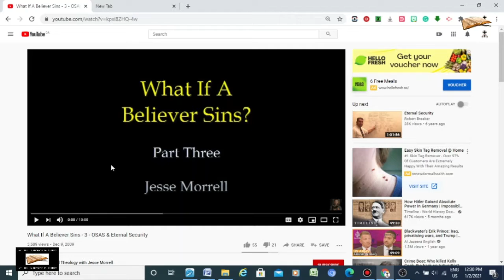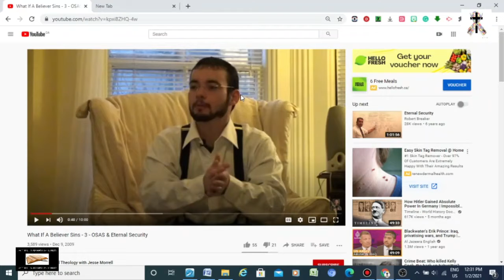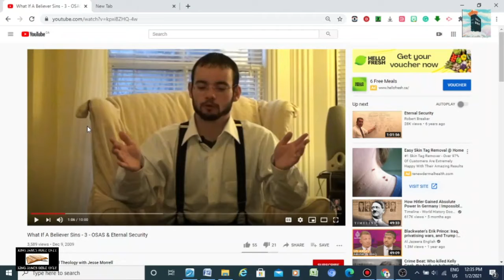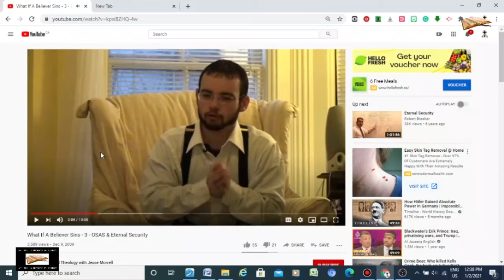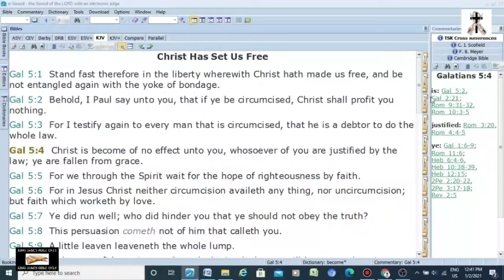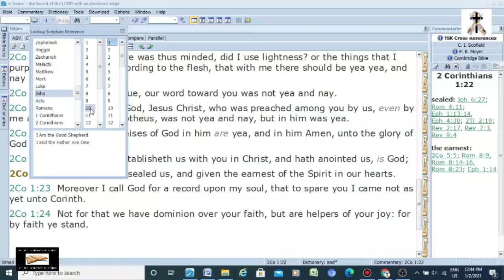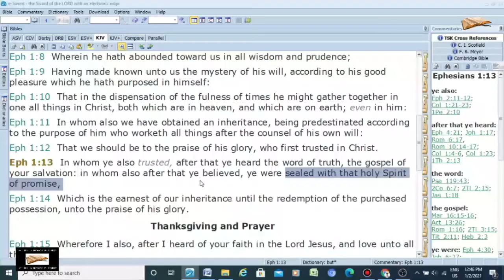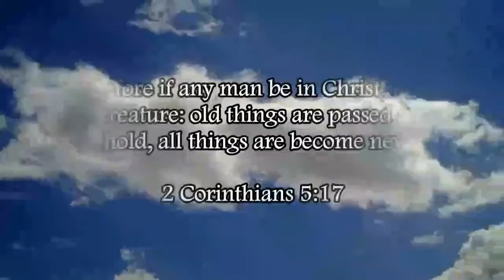Refuting Jesse Morrell's Catholic-Calvinist Self-Righteousness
Morrell is a self-righteous Catholic-Calvinist. The works-righteous heresy of conditional security comes from Calvinism as well as Catholicism.

Mark 2:17 (KJV) - "When Jesus heard it, he saith unto them, They that are whole have no need of the physician, but they that are sick: I came not to call the righteous, but sinners to repentance."

Luke 15:10 (KJV) - "Likewise, I say unto you, there is joy in the presence of the angels of God over one sinner that repenteth."

Titus 3:5 (KJV) - "Not by works of righteousness which we have done, but according to his mercy he saved us, by the washing of regeneration, and renewing of the Holy Ghost."

Ephesians 2:8-9 (KJV) - "For by grace are ye saved through faith; and that not of yourselves: it is the gift of God: 9 Not of works, lest any man should boast."